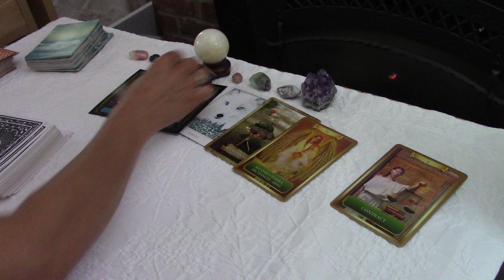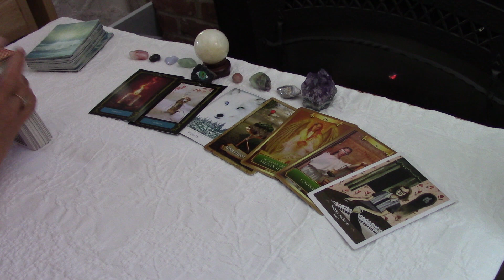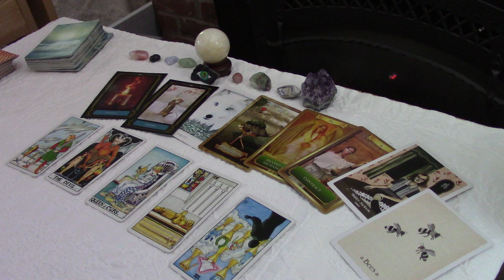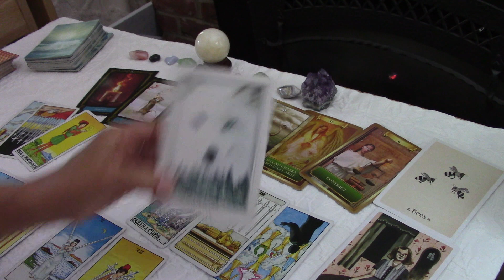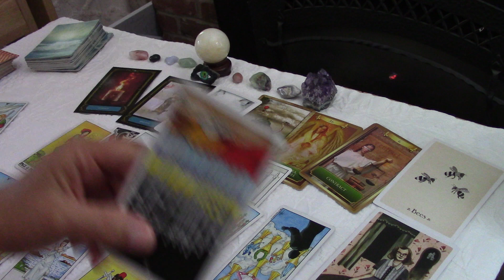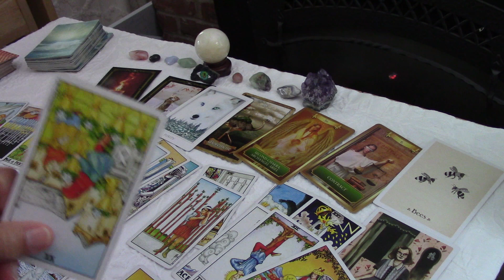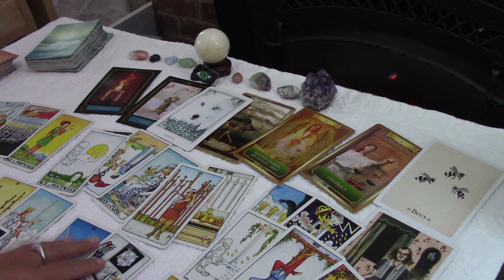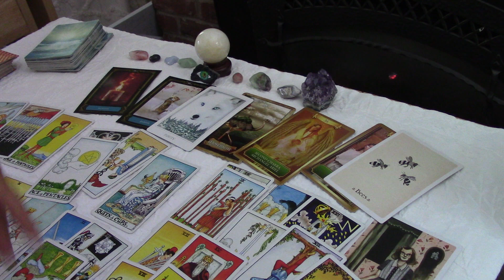VIRGO~This Relationship Is Playful And Pure, Naughty N Sacred, "! Someone's Returning..Love July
It's very simple.  once you click on the link and subscribe on the right side (the next screen shows the 3 options AND a Box to Manage your Membership to the left of the videos).  Click MANAGE Your Membership to CANCEL with ONE click SO THAT YOU WILL NOT BE CHARGED THE NEXT MONTH AND YOU WILL BE ABLE TO view all the 12 videos for 30 days.  You are purchasing the full series with a membership that you can cancel immediately after you purchase.  This new Extended video platform is easy and reliable.